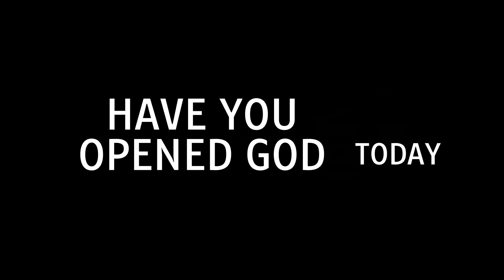FOOD ISSUE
FOOD PRICES